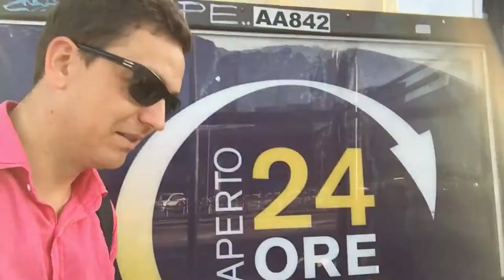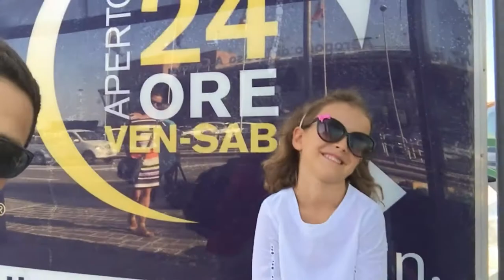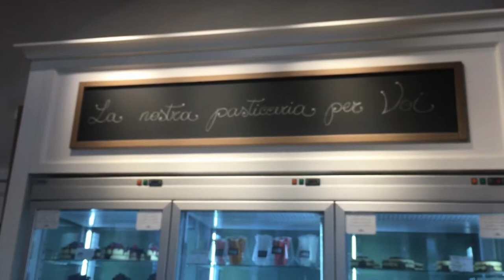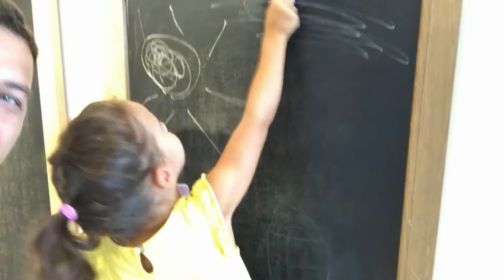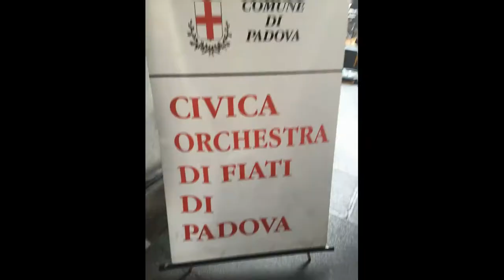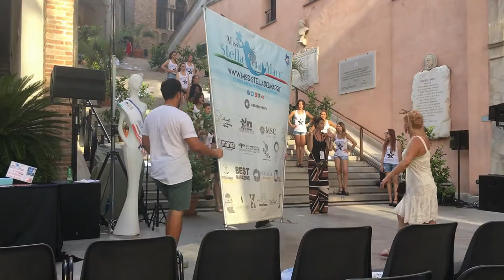La Padova, Italia, episodul 1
Am stat câteva zile în orașul Padova din Italia și ne-am distrat foarte mult. Am bântuit pe străzi, am mâncat celebra înghețată italiană. Foarte, foarte bună. O recomand.

Natalia s-a distrat foarte mult. Călătoria cu ea a fost chiar aventuroasă, pentru că la un moment dat s-a infiltrat în rândul unor fete pe tocuri și în pantaloni foarte scurți. Acestea repetau pentru un concurs de miss, iar Natalia, la 5 ani ai ei, s-a simțit ca leul în savană, ca peștele în apă.

Nu uitați să vă abonați la vlogurile noastre.